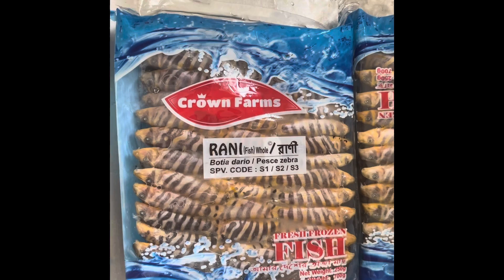Tenges fish with potato and Aubergine, Rani fish buna Cury